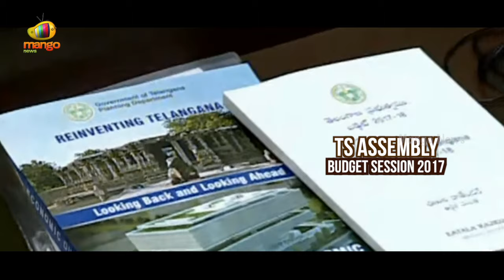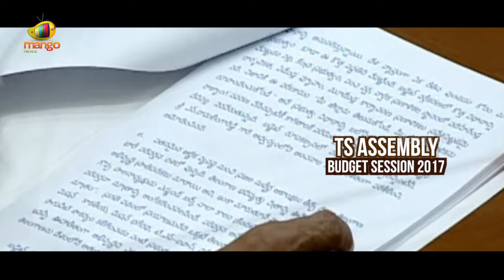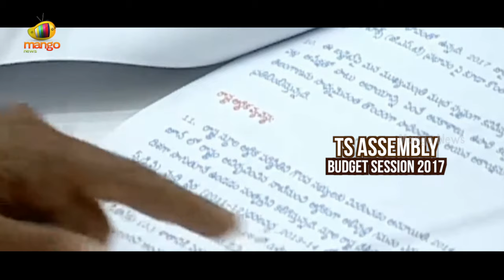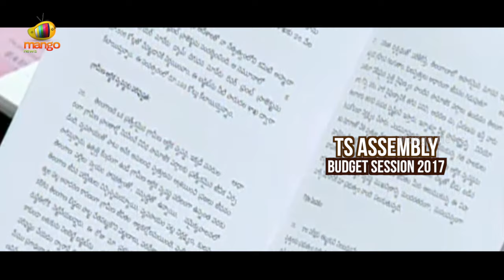Finance Minister Etela Rajender Presents Telangana Budget 2017-18 In Assembly | Mango News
Telangana State Finance Minister Etela Rajender on Monday presented a Rs 4,471.30 crore revenue surplus budget for 2017-18 with an expenditure outlay of Rs 1,49,646 crore.